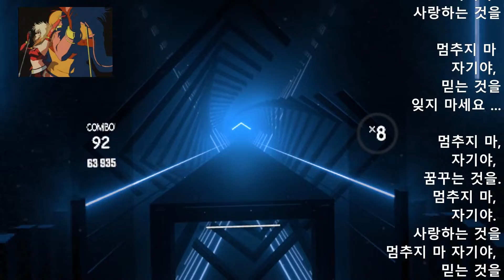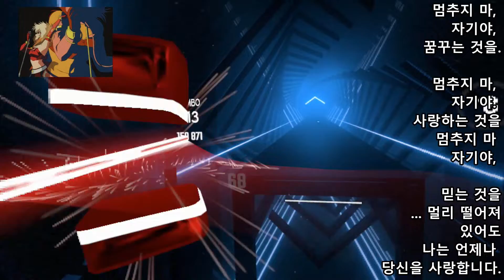잊지마 BGC 비트세이버 BeatsageAI 하드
Bubblegum Crisis (버블검크라이시스) OST
한국명:잊지마
일본명: Wasurenaide
영어명: Don't Forget

Description: Ep. 3 Ending
Sung by: Oomori Kinuko (Priss)
Lyrics: Aran Tomoko
Composition
/Arrangement:
Makaino Kouji

Beatsage AI 제작 하드 맵